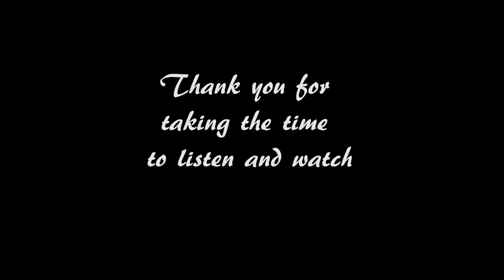Kära syster Ellert Nordmark